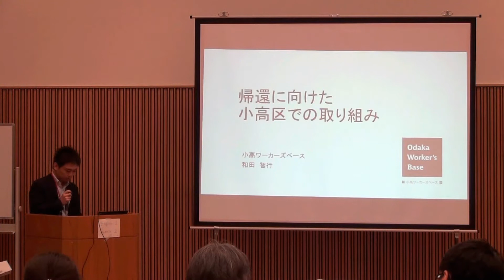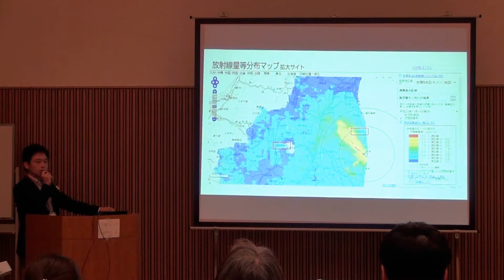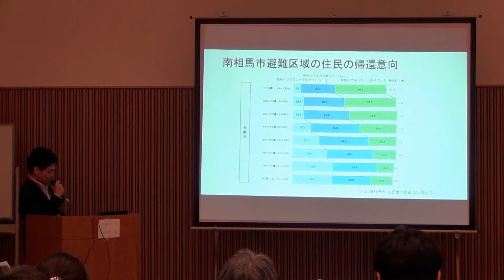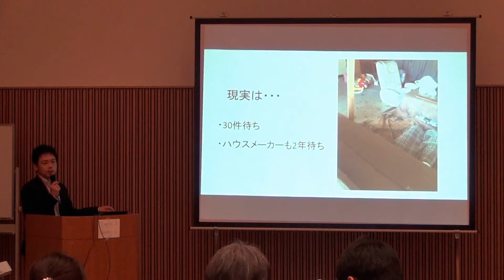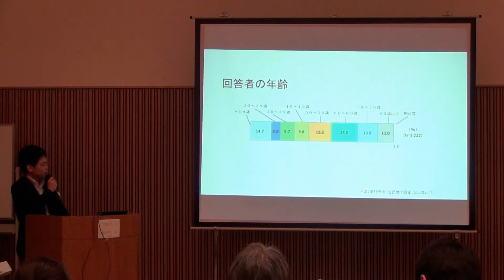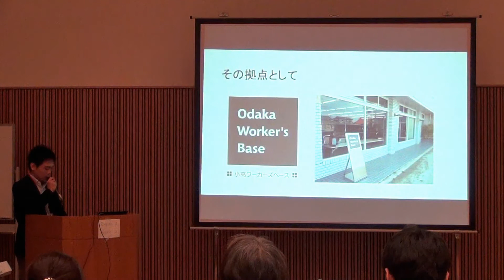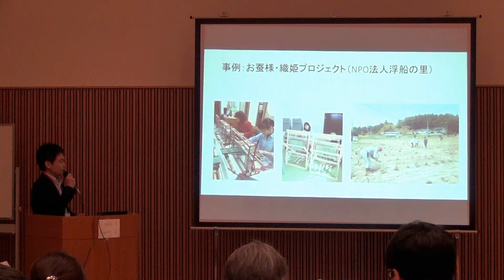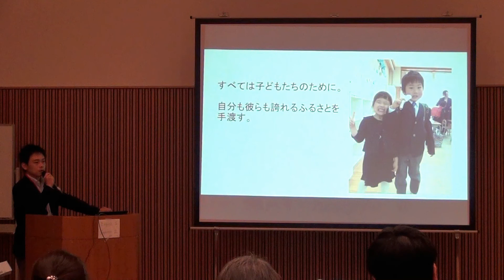20140510DialogueSession1e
第8回福島原発事故による長期影響地域の生活回復のためのダイアログセミナー 「南相馬の現状と挑戦―被災地でともに歩む」
2014/05/10（１日目）
セッション１：南相馬の現状
放射線状況とその問題

「帰還に向けた小高区での取り組み」
小高区 和田智行氏